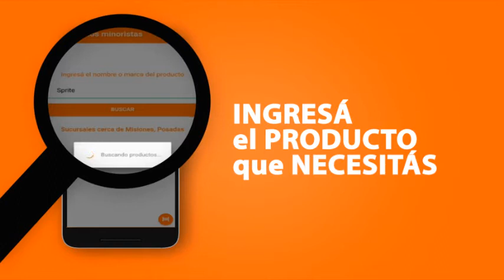App misionera para comprar mejor informado y más barato